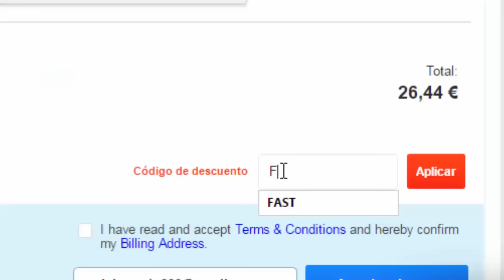RATON GAMING PARA JUGAR MINECRAFT